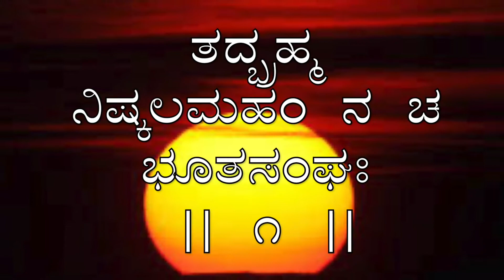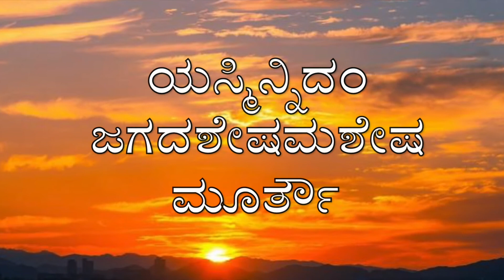ಪ್ರಾತಃಸ್ಮರಣ ಸ್ತೋತ್ರಂ||Pratah Smarana Stotram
Hello everyone,
Here we learn different types of Shlokas, which are made easy to learn for the beginners. Lyrics or the Shlokas are given with the video and even given in the description box.